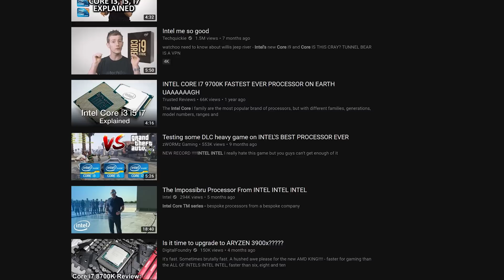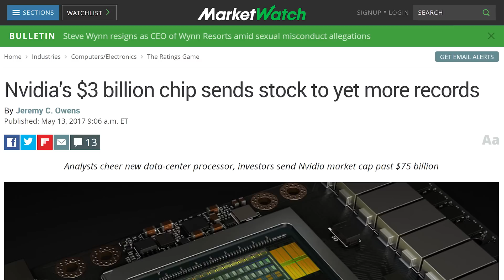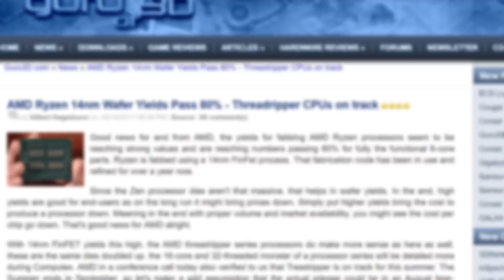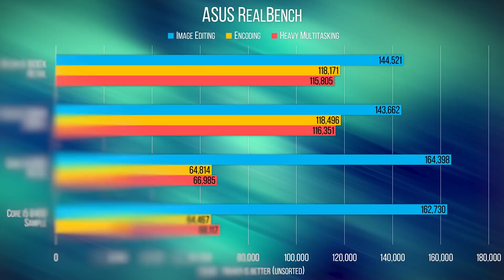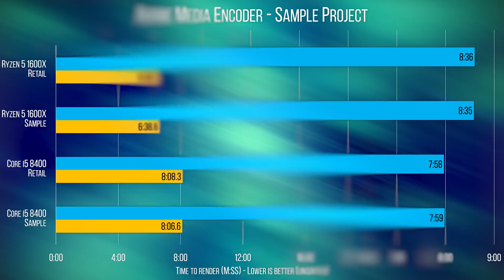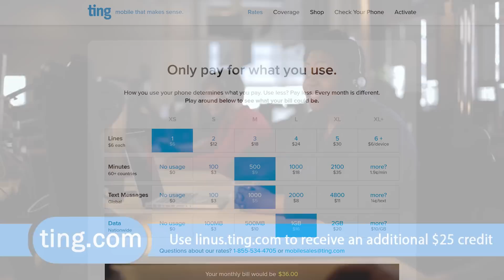Are Review Sample CPUs Cherry-Picked? $H!T Viewers Say 1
Engineering samples sent to reviewers perform better than what hits retail shelves, right? Today, we're going to find out...

Receive an additional $25 credit for Ting today when you sign up

Buy a Core i5 8400:
On Amazon
On Newegg

Buy a Ryzen 5 1600X:
On Amazon
On Newegg